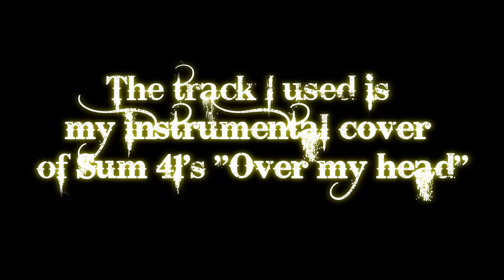Sum 41 - Over My Head (Better Off Dead)(Guitar Cover) by JJ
Sum 41 - Over My Head (Better Off Dead)
A new guitar cover after a while ^^ I used my instrumental cover of Sum 41's 'Over My Head (Better Off Dead)' as backing track to avoid playing the original in the back.

✷ My guitar picks: CHICKENPICKS
✷ My (new: 2017) camera
✷ Blue Miggö Tripod
✷ Hama Camera Tripod
✷ My Qumox Action Cam
✷ Sony Vegas Video Editing Programme (my version: 12)